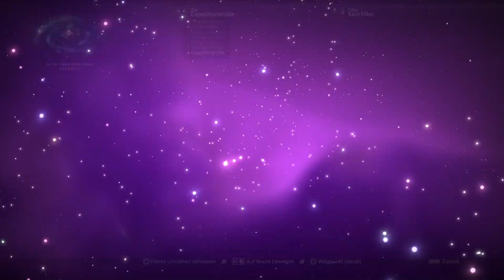No Man’s Sky: Expedition 8 - #12 - Wie verlockend dieses Exemplar [PS4][deutsch/german]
Eine weitere Folge von No Man’s Sky: Expedition 8 - Polestar/Leitstern

► Genre(s)
● Action-Adventure, Open-World-Spiel, Survival